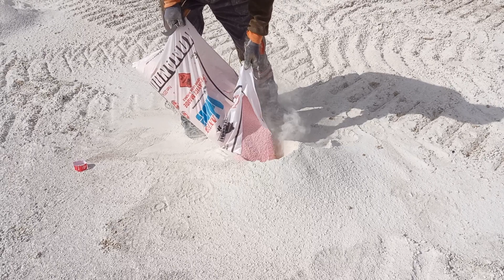DİNAMİT NASIL PATLAR | DYNAMITE EXPLOSION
Dinamit, nitrogliserinin diatomite soğurulmasıyla üretilen bir patlayıcı türüdür. İsveçli kimyager Alfred Nobel tarafından 1866'da keşfedilmiş ve 1867 yılında patenti alınmıştır. Genellikle 20 cm uzunluğunda ve 2,5 cm çapında çomaklar halinde satılır ancak başka boyları da mevcuttur.

Dinamitin ana kullanım alanları inşaat, madencilik ve yıkımdı ama son yıllarda daha üstün özelliklere sahip patlayıcıların piyasaya sürülmesiyle kullanımı azalmıştır. Şu anda, su altı yıkımlarında asıl patlayıcı ve diğer alanlarda da ek patlayıcı olarak kullanılmaktadır.

Dinamit bazı silahlı güçler tarafından, düşmanı yavaşlatmak üzere yol ve köprülerin imha edilmesinde de kullanılmıştır.

Yaygın inanışın aksine kasalar gibi korumalı eşya ve odaların patlatılmasında dinamit değil, dinamitin kaynatılıp oluşan sıvının üzerindeki nitrogliserin kaymağının alınmasıyla elde edilen nitrogliserin kullanılmaktaydı.

Dinamit, 3 ölçü nitrogliserin, 1 ölçü diatomit ve küçük bir miktar sodyum karbonatın karıştırılmasıyla elde edilir. Hamur halinde olan karışım klasik çomak şekline getirilir ve kağıda sarılır.

Nitrogliserin kendi başına çok kuvvetli bir patlayıcıdır ve saf hali şoka duyarlıdır. Yani ani hareketler patlamasına sebep olabilir. Nitrogliserin, üretimi üzerinden zaman geçtikçe daha da kararsız maddelere dönüşür ve taşınmasındaki tehlike artar. Diatomite adsorbe edildiği zaman nitrogliserinden doğan tehlike azaltılmış olur.
Dynamite is an explosive made of nitroglycerin, sorbents (such as powdered shells or clay), and stabilizers. It was invented by the Swedish chemist and engineer Alfred Nobel in Geesthacht, Northern Germany, and patented in 1867. It rapidly gained wide-scale use as a more robust alternative to black powder.